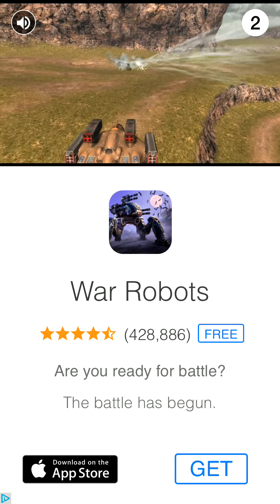1 Bit Return: Buildbox 2 Game Review 003 (just gameplay)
I'm a Buildbox Developer who reviews Buildbox Games because I want to get better at making games and learning mechanics on current games is great way to level up my skills.